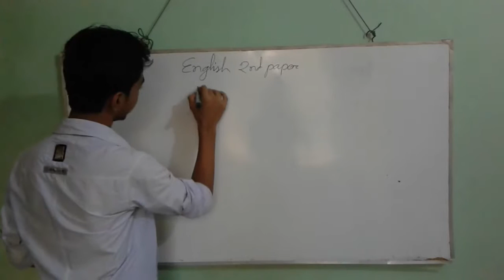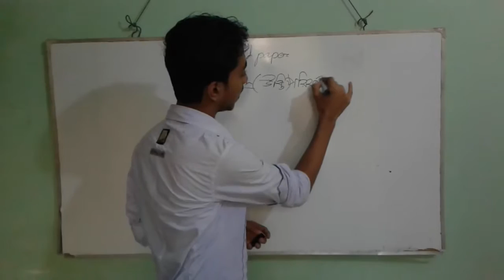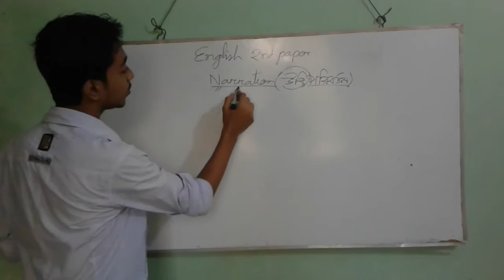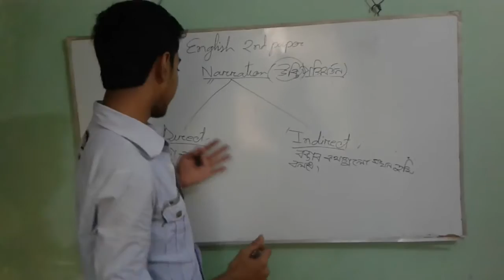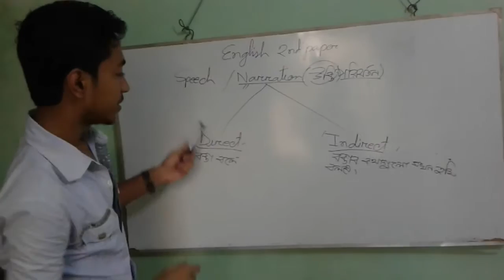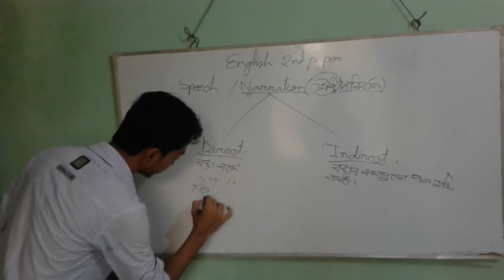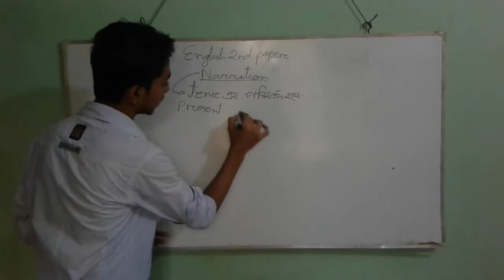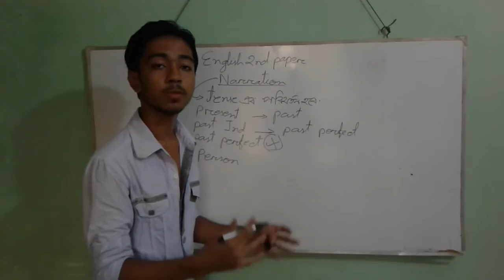Narration-1st part(MD.Sabbir Hossain)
MD.Sabbir Hossain